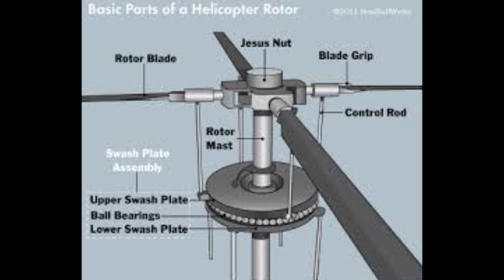Sick News Wednesday, September 25